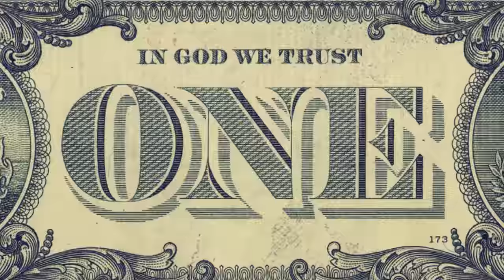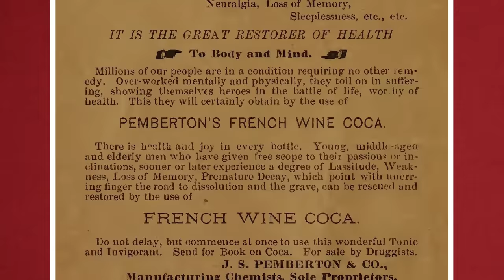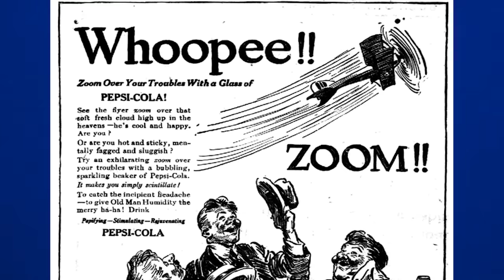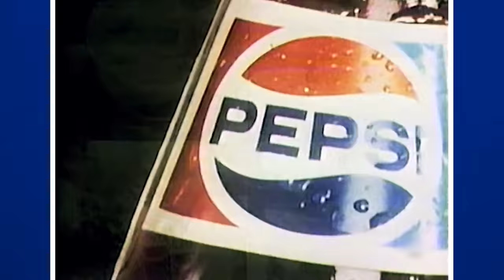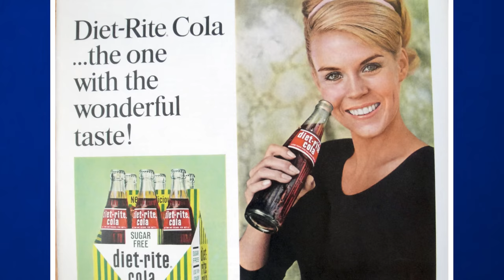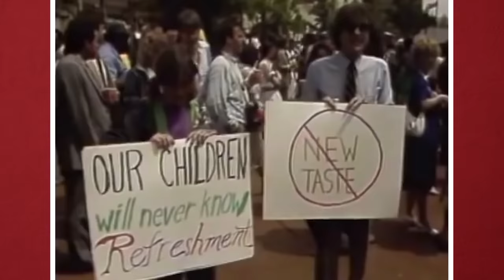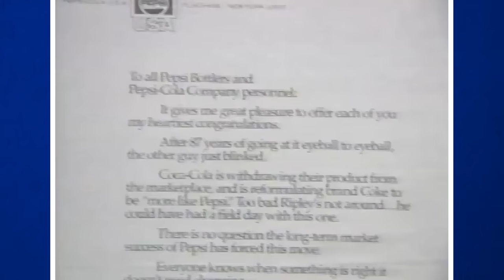Do You Remember the Cola Wars: Coca-Cola vs. Pepsi?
Weird History Food is reliving the sugary soda wars between Coca-Cola and Pepsi. Both Coca-Cola and Pepsi were invented during the late 1800s, and over the course of the 20th century, they competed for dominance across the globe. Coca-Cola was the front-runner from the outset and remained the leader until the 1970s. As Pepsi pushed harder to seize control of the marketplace, Coca-Cola shoved back and, in true combat-like fashion, the Coke vs. Pepsi war was born.